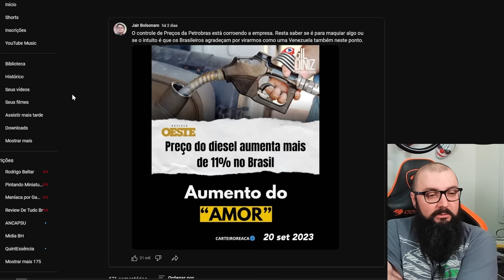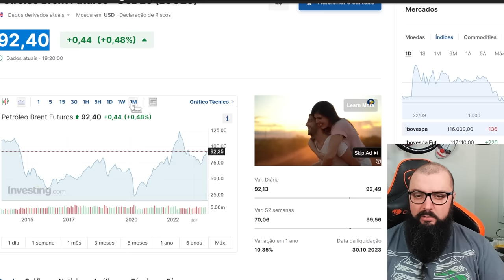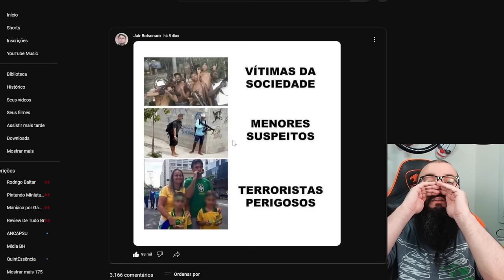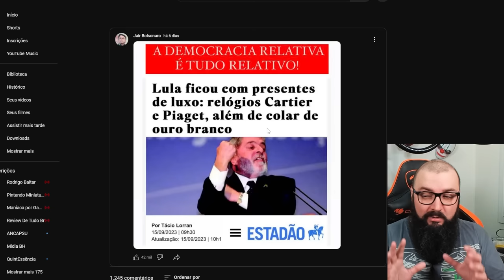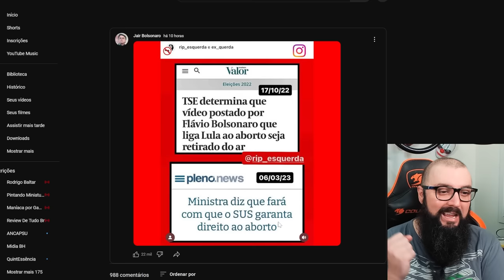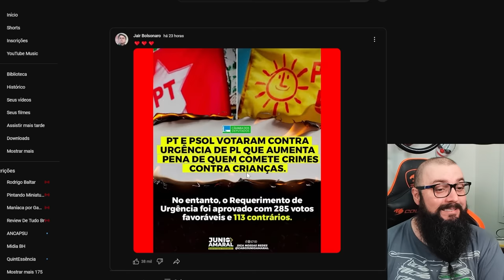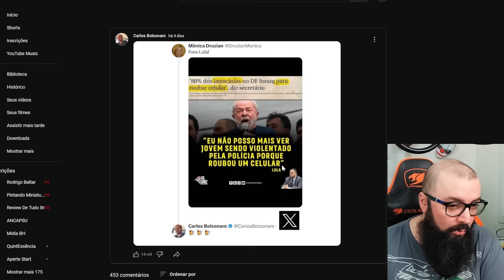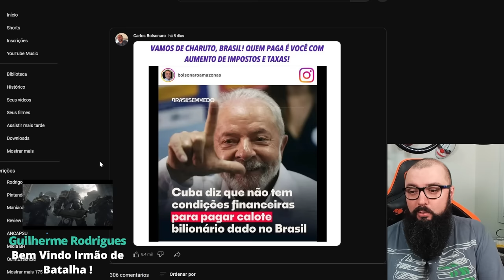Fazuelly News #9 - Mais um Aumento de Diesel E o Lula Não Para !